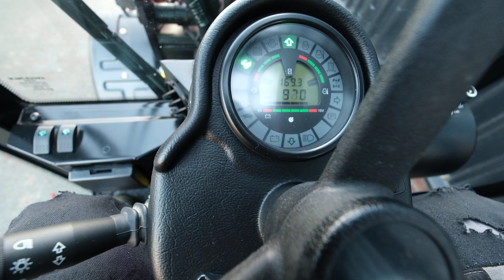Manitou MLA3-35H - For Sale